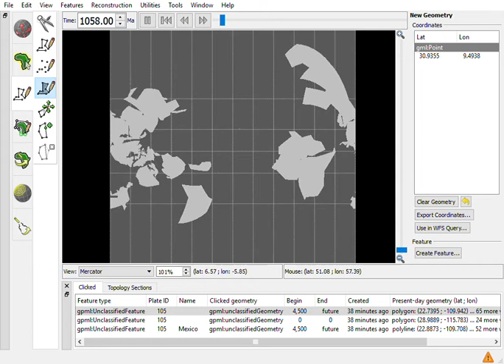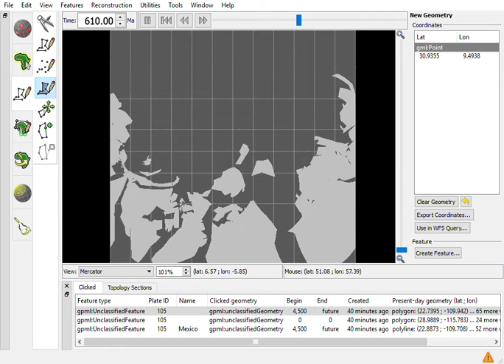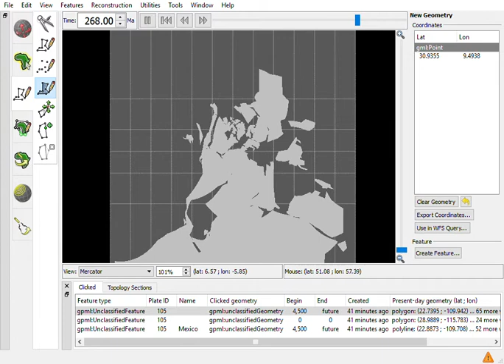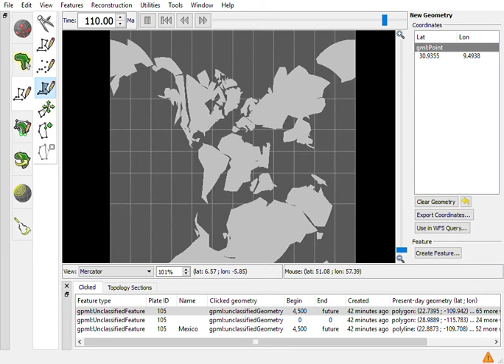Rodinia evolution (alternate version)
this is alternative